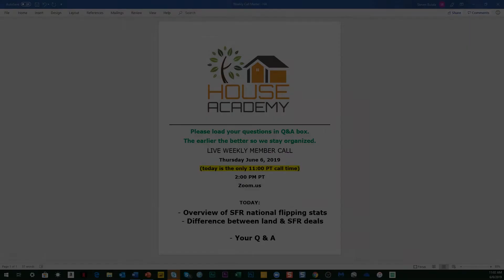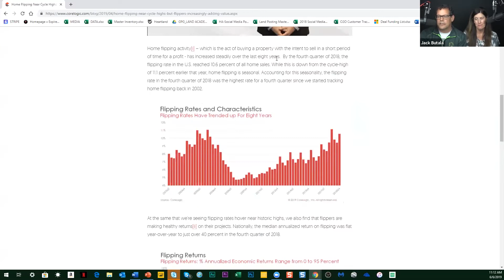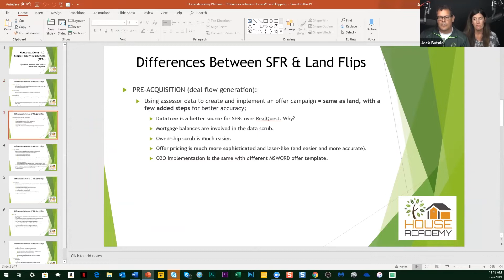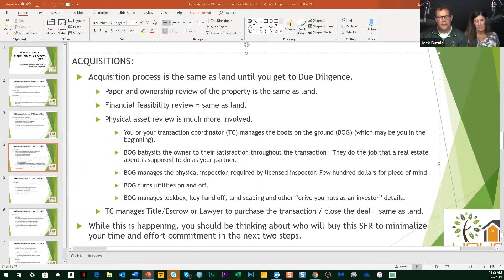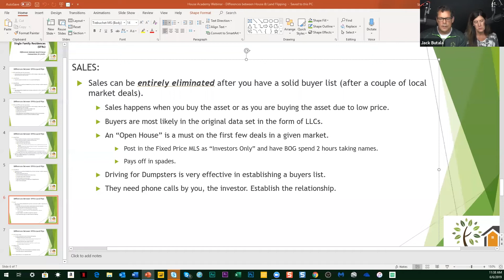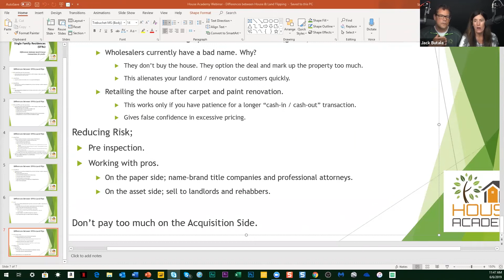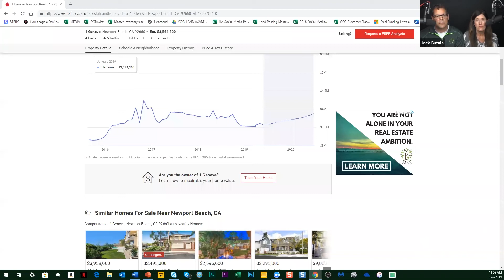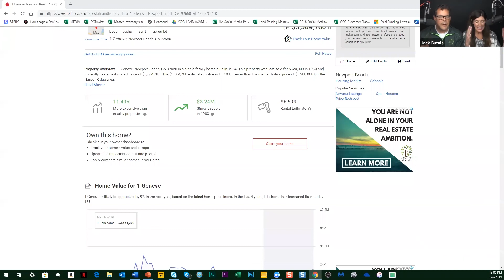House Academy Member Webinar (Sneak Peek)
A look into House Academy's first member webinar. We host one every week on Thursday for our members where we share information and answer questions.

I would like to think it’s entertaining and informative and in the end profitable.